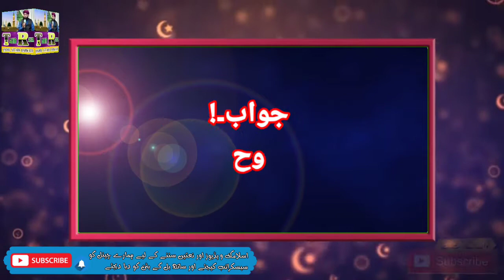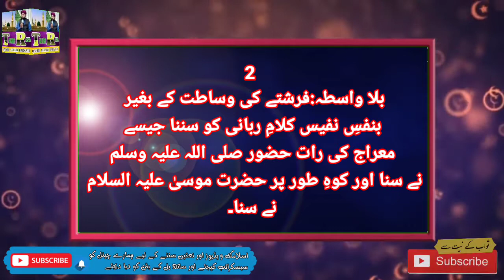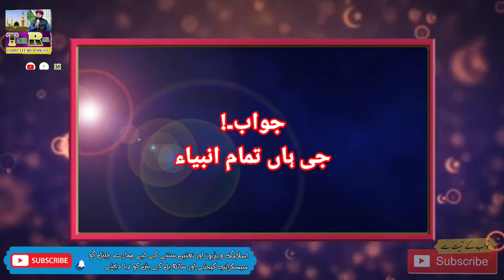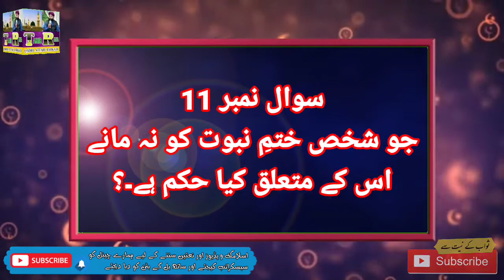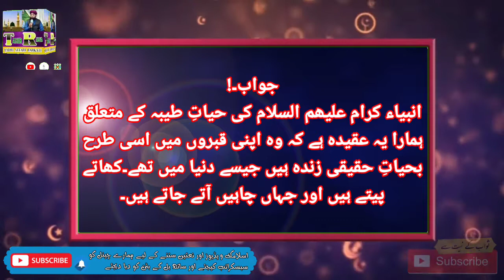12 Sawal 12 jawab | tajdar e Khatm e nabuwat | aqeeda khatm e nabuwat | Tlp pakistan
Aj ki is video main ap sunain ge aqeeda e khatm e nabiwat ke bare main sawal jawab

Hamare channel ko subscribe kijiye ham rozana ap ke liye aik new video upload karain ge jis main bohat hi peyari peyari jagah ke khubsoorat manazar ap ko dikhain ge so pleas Subscribe my channle and press the bell button
Thanks.!
Tahir Raza Qadri Naat khawan and poet.